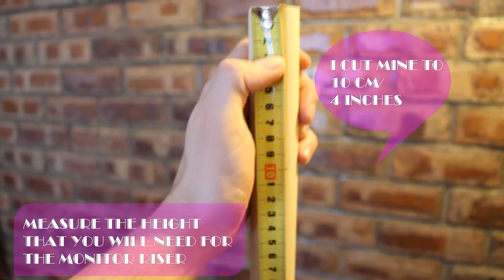DIY Monitor Riser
Here is a DIY Monitor Riser that is not that hard to build.